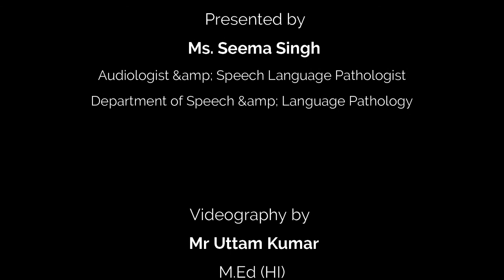Beat Covid Lockdown with Yoga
Live Session on Beat Covid Lockdown with Yoga , by Ms. Seema Singh, Audiologist & Speech Language Pathologist of AYJNISHD, Mumbai .